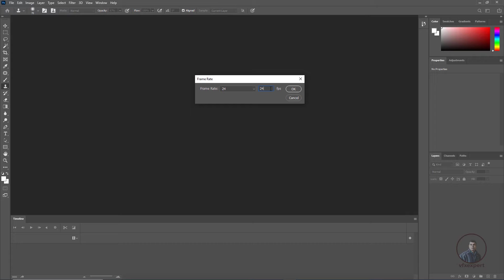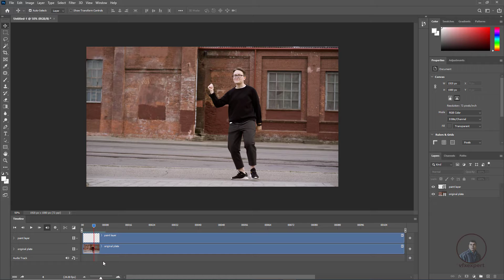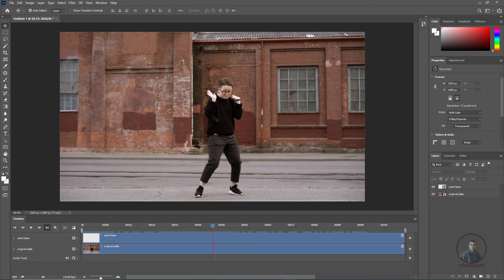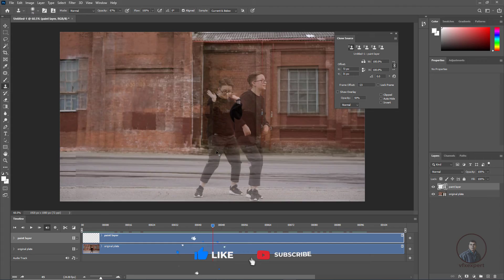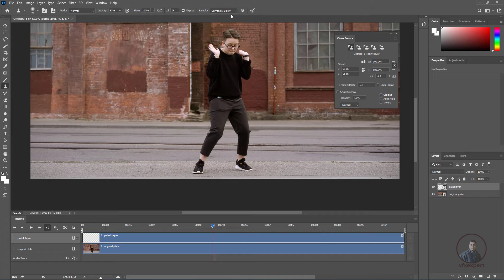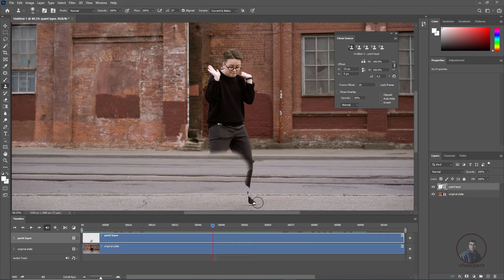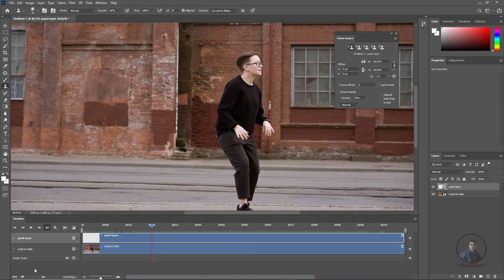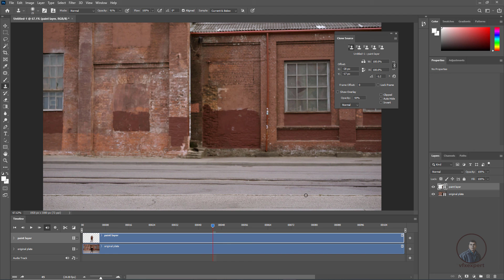VFX Paint in Photoshop – How To Create Clean Plate in Photoshop | Photoshop Clean Plate Tutorial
In this video we will see how to create a clean plate Using reference frame in Photoshop.